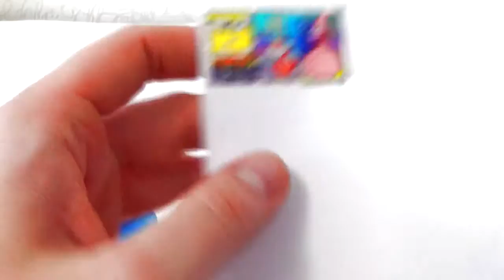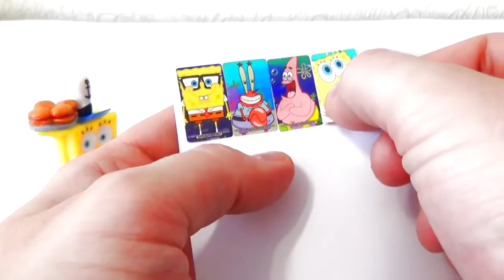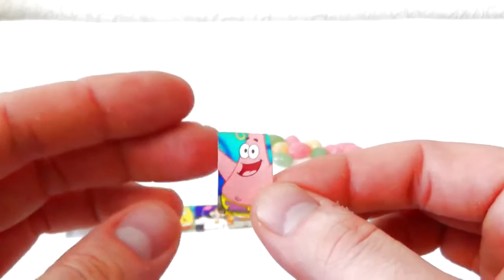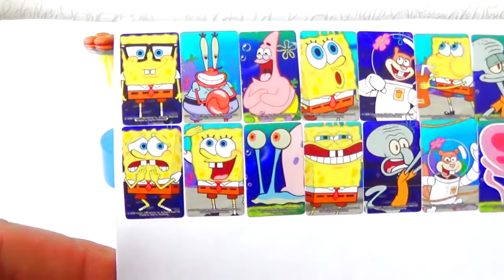Spongebob Videos for kids Nickelodeon ( Surprise vesves CANDY ) cool songs